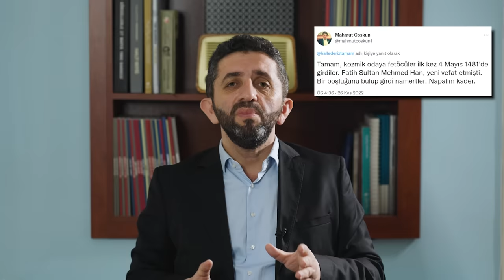Kenan Evren FETÖ'yü Nasıl Korudu?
FETÖ'yü bu kadar tehlikeli yapan şeyin ne olduğunu merak ediyorsanız izlemede kalın! İdeolojilerini, örgüte alım yöntemlerini ve büyüme stratejilerini ele alıyoruz. Videoyu izledikten sonra, bu terör örgütünün nasıl bu kadar uzun süre tehdit olarak kalabildiğini daha iyi anlayacaksınız.